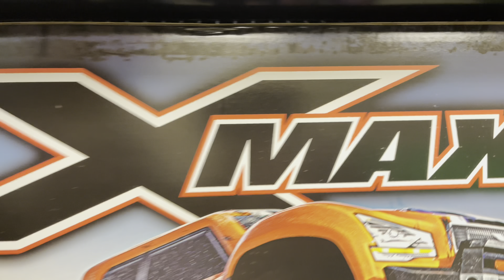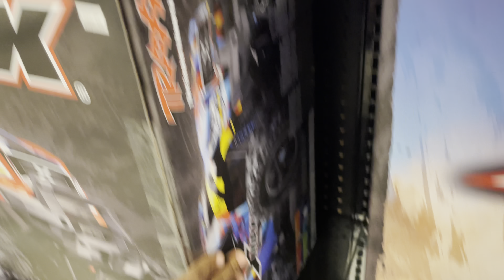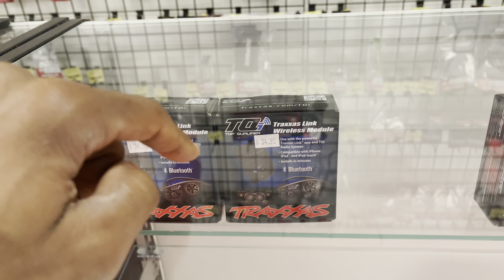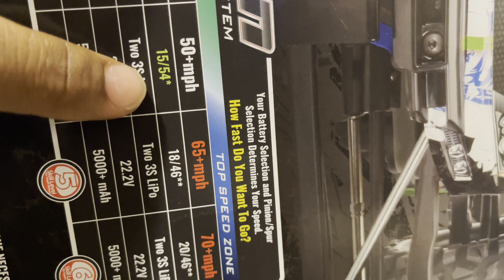RC HOBBY SHOP THE NUMBER 2 IS READY. MY TRAXXAS MAXX MADE IT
RC hobby shop the number 2 is ready for action. Finally did it. It’s been along time. But now it’s finally here. Bunch of Xmaxx came and Erevo 2.0 vxl. I just got me another Erevo 2.0vxl today and it’s my 2nd one. Now I got 2 Erevos and same color. Baby blue white and orange. Well. If. We don’t have the Xmaxx at the RC hobby shop the number 1. Then come to the RC Hobby shop the number 2. The address is 25538 I-45 spring Texas. Website,